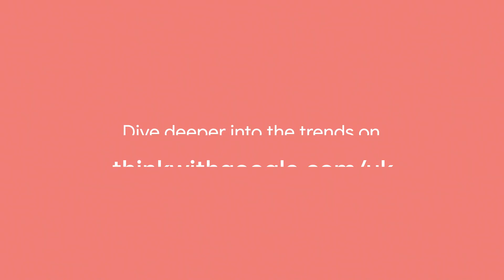Marketing Takeaways from YouTube UK Culture and Trends Report - Lesson 2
Our team of YouTube analysts delved deep into YouTube content to understand the trends that could live beyond the pandemic. We explored viewership, content, and creative trends that have emerged around the world over the past year. What we found repeatedly pointed to one thing: the increasing indispensability of video in people's lives, primarily for a sense of connection. We captured our findings in a new YouTube Culture and Trends Report.

Lesson 2: As boundaries between public and private collapse, video viewers seek out relatable content

At Think with Google, our mission is to educate and inspire the next generation of marketers, advertisers, and creatives. Here you can find marketing tutorials from experts in privacy, digital transformation, and AI to name a few; the latest consumer data and insights our ads research team is exploring; and perspectives from leaders across the ad industry.